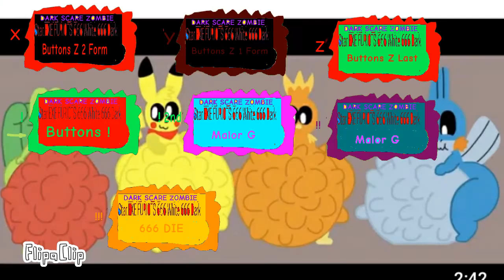StarArranjamTime3000.EXE Buttons X - !!!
@ - Bonus StarArranjamTime3000.EXE Buttons K 2nd Mega Scared Ear